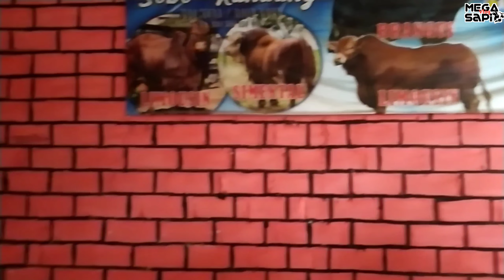Stok Sapi Terbaru 20 Ekor Bakalan Tiga Ekor Langsung Sold out || Agen Sapi pak Sutris#malang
Terima Jual Beli Sapi :
Bisa Di hubungi WA Cak Sutris.

Stok Terbaru Setiap Pasaran Paing Dari Pedet Sampai Bakalan Jam 12 Siang.

Yang mau tanya2 atau kepentingan lainnya . Pasang iklan usaha anda bisa langsung Hubungi saya Mega Vlog Sapi

Terimakasih.